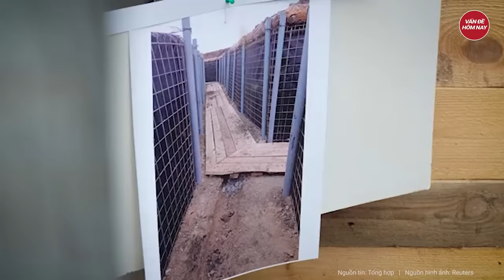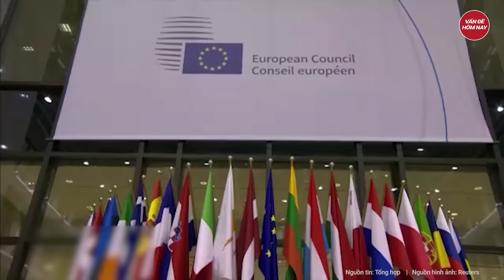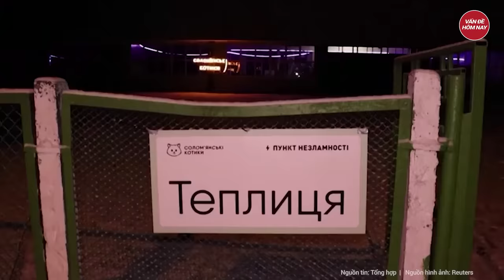Điểm nóng thế giới: Tên lửa Nga 'náo động', NATO gấp rút chuẩn bị mối nguy 'đã ở trước cửa nhà'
Nga Ukraine mới nhất | Điểm nóng thế giới: Tên lửa Nga 'náo động', NATO gấp rút chuẩn bị mối nguy 'đã ở trước cửa nhà'
- Tên lửa Nga 'náo động' NATO, 32 nước gấp rút chuẩn bị đối phó
- Nga giành thế chủ động trên chiến trường, Ukraine tức tốc củng cố phòng tuyến
- Nga phá hủy nhà máy nhiệt điện lớn nhất Kharkov, sứ quán nước ngoài yêu cầu công dân rời điểm nóng
- 3 chiến lược 'lội ngược dòng' của ông Trump trong cuộc bầu cử tổng thống Mỹ 2024
- Rò rỉ thông tin Israel nhất trí thành lập lực lượng liên quân 3 nước Ả Rập ở dải Gaza
Tham gia làm hội viên của kênh để được hưởng đặc quyền: